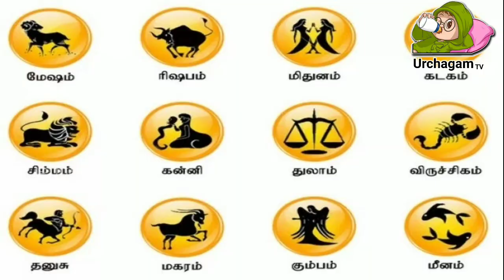இந்த ராசிக்காரர்களுக்கு இன்று பணவரவு உண்டு !